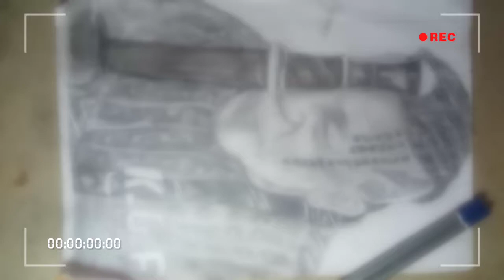kGF chapter 2 addhera drawing